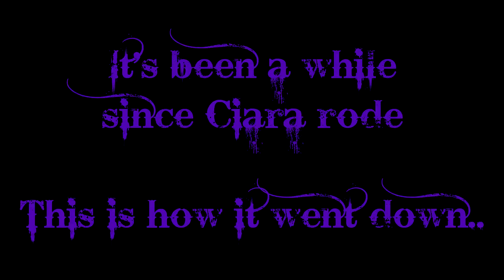BACK IN THE SADDLE || D&C EQUESTRIAN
So Ciara hasnt ridden in about 7 or 8 months.
Watch her fail badly 😂

Nah, after a few dodgy moments she did really well and Rob wasa superstar as always 😊